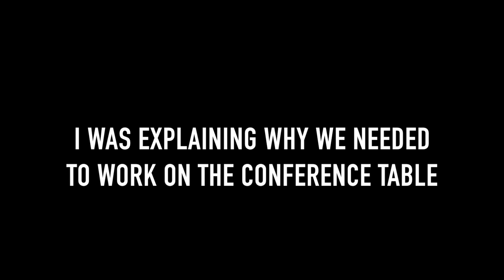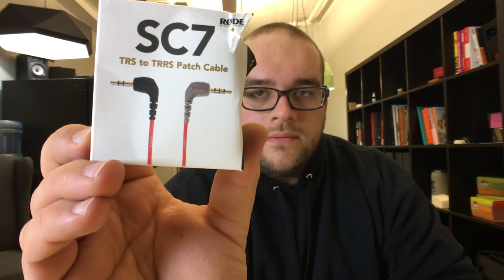Finishing up the iron pipe conference table!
Hey there! My name is Ben. I run Burnt Creative a brand experience agency that specializes in helping companies that build health and inspire adventure.  This is my day to day.

Today, my wife, Elise, and I finished the conference table and cleaned up the office a bit.

Forgive the editing. And filming. This was shot on an iPhone 6s Plus and edited in iMovie. Music is by Gramatik - an incredible artist who believes in sharing.